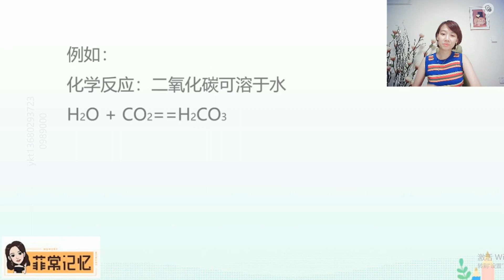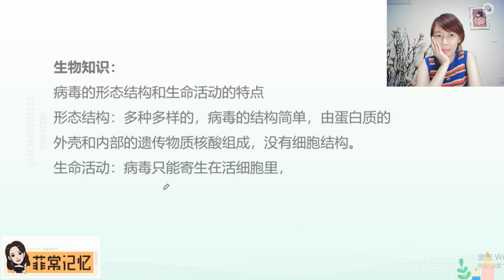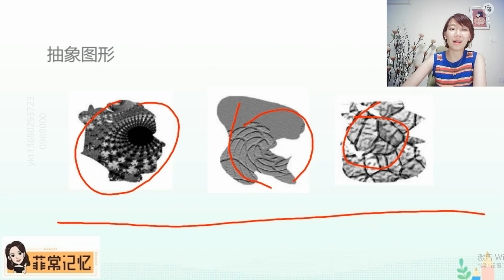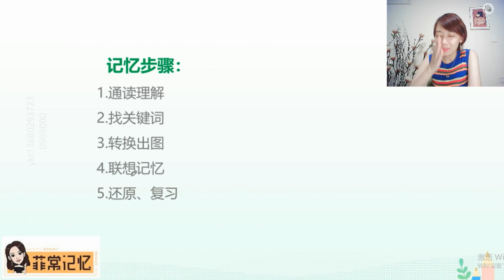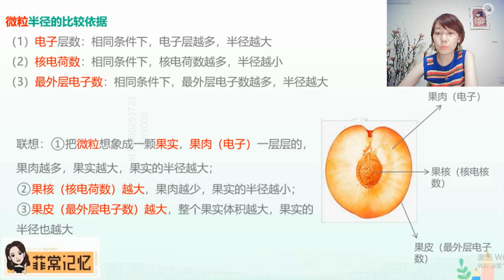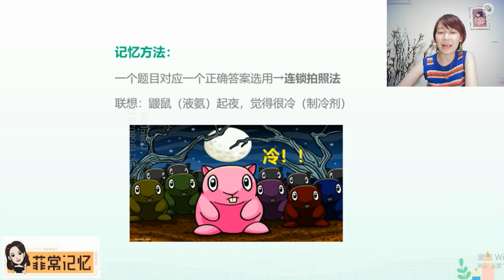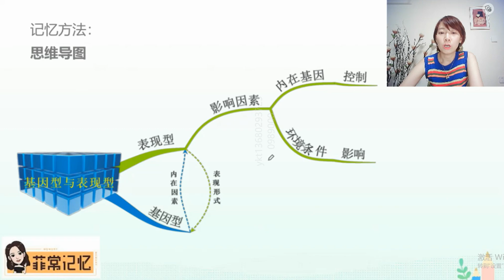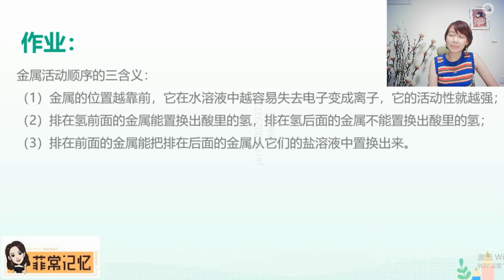53 如何记忆抽象知识信息